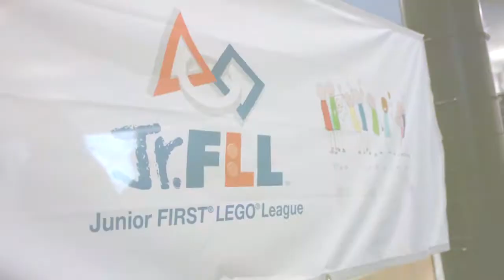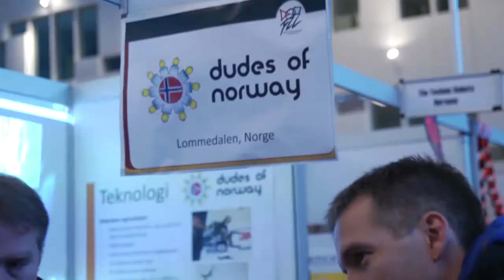FLL Skandinavisk finale 2012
En redigert stemningsrapport fra Skandinavisk Finale 2012.
1. desember 2012 Statoil, Fornebu.

Produsert av: Gutstring Studio på oppdrag fra Playroom